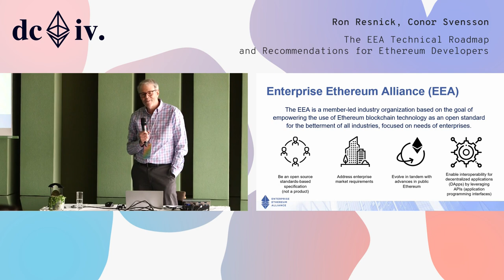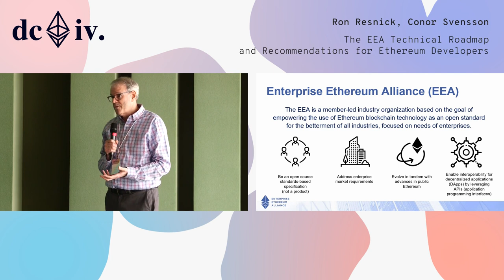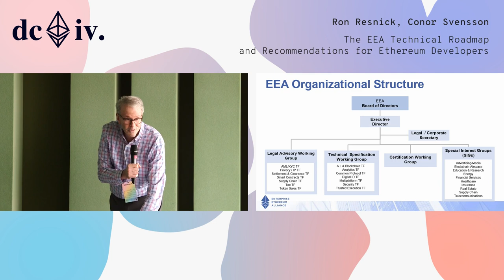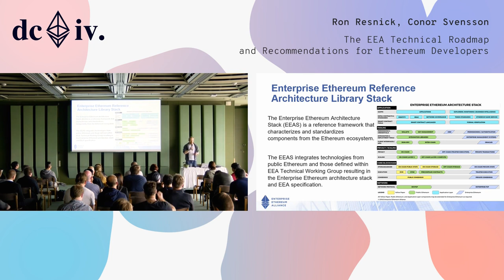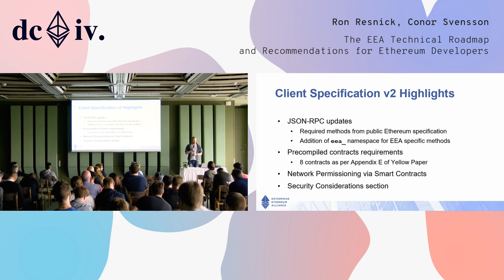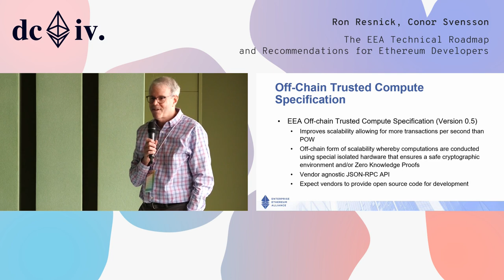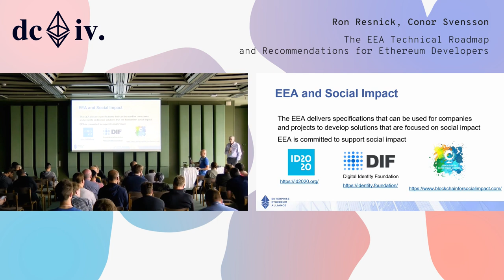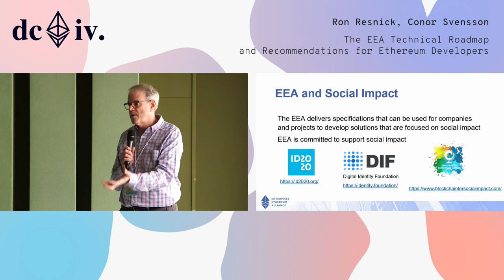The EEA Technical Roadmap by Ron Resnick & Conor Svensson (Devcon4)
Ron Resnick and Conor Svensson from the EEA present their technical Roadmap.

Speaker(s): Ron Resnick, Conor Svensson
Skill level: Beginner
Track: Scalability